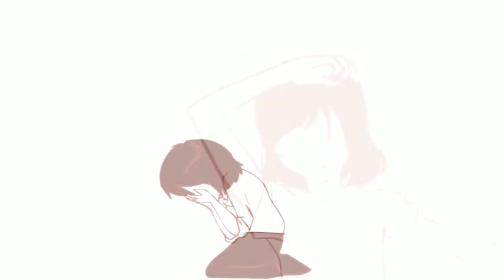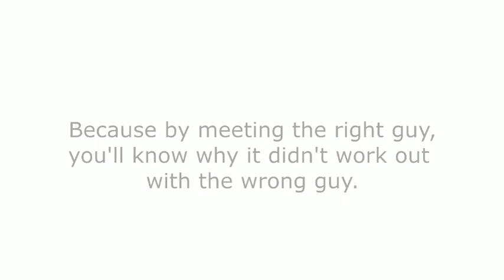Kina - Can we kiss forever saddest version :(